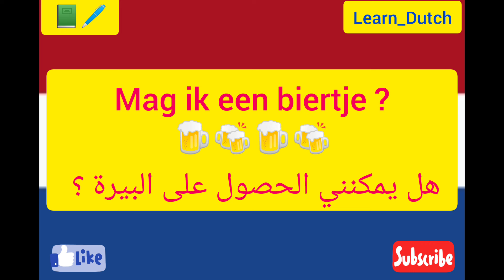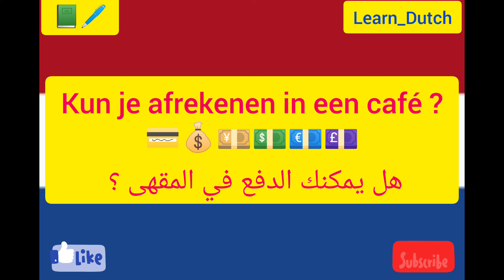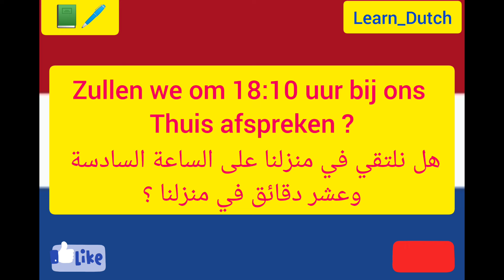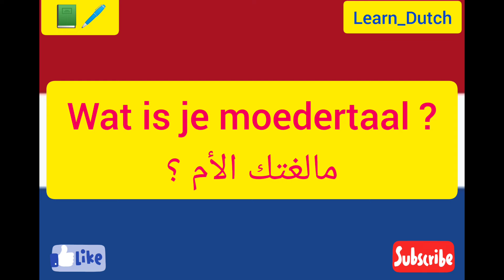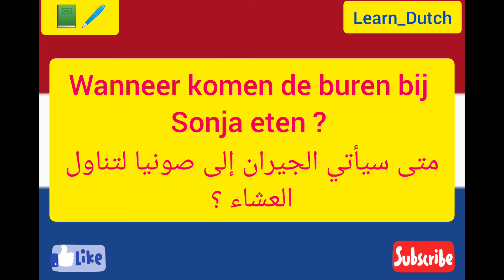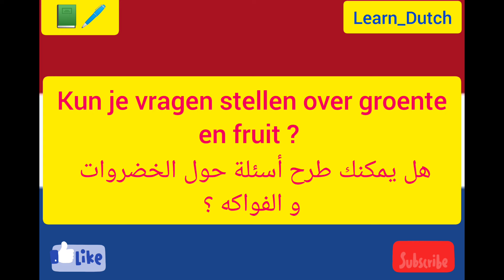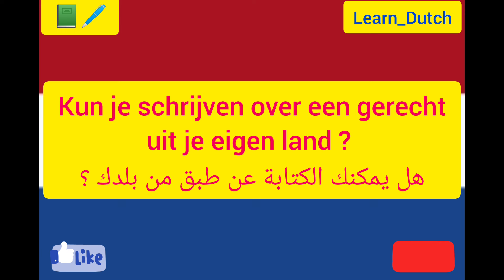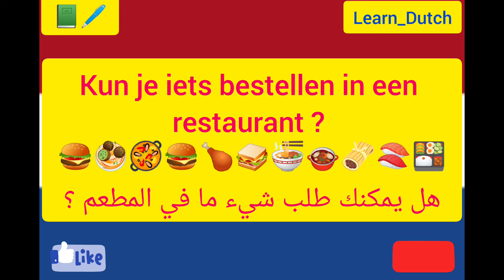تعلم اللغات الأجنبية 🧑‍🏫 كورس شامل | هولندي عربي - الطريق إلى هولندا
learn Dutch online : 1000 most common
 words in Dutch

dutch verb conjugation - how to conjugate Dutch verbs ?

basic Dutch vocabulary

أسئلة شائعة و مستخدمة جدا في الحياة اليومية ✓ تعلم اللغة الهولندية مع النطق الصحيح و ببطيء ✓ فئة اللغة الهولندية 2024

this is a free course NT2 ( Nederlands als tweede taal ) .